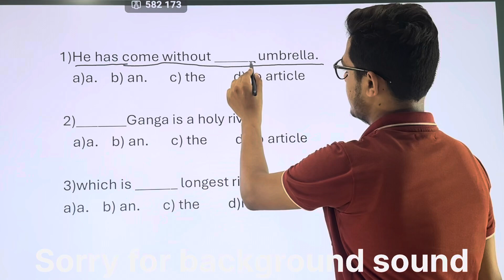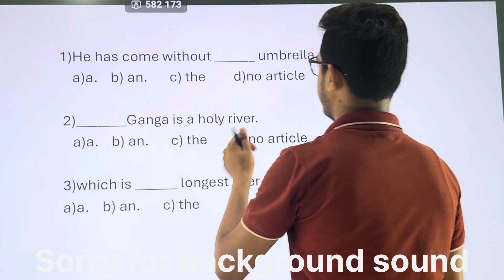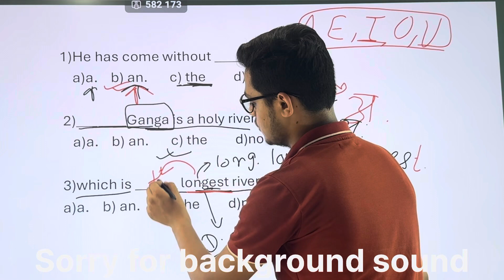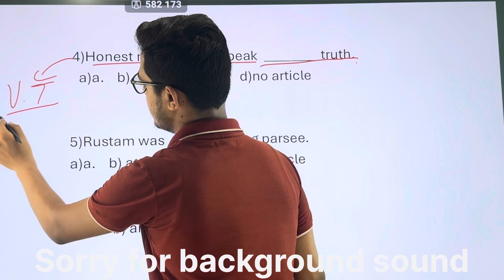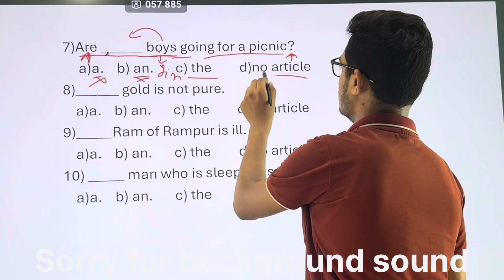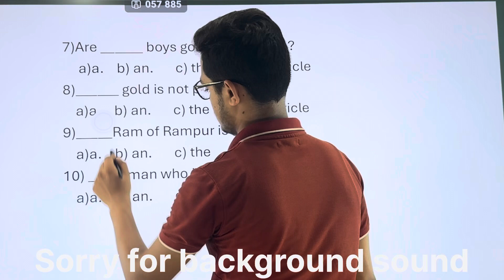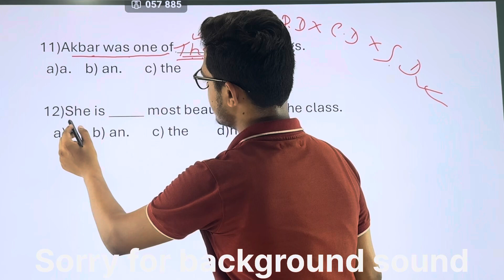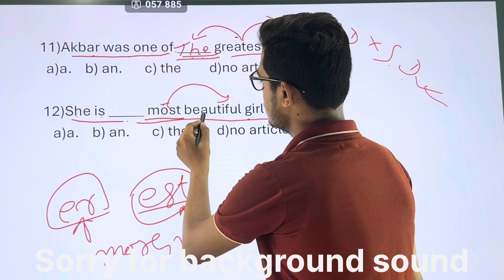Bihar BGSYS Account 2024 Exam ,English important Questions Practice set -2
Bihar accountant English class.bgsys lekhpal by Alok sir